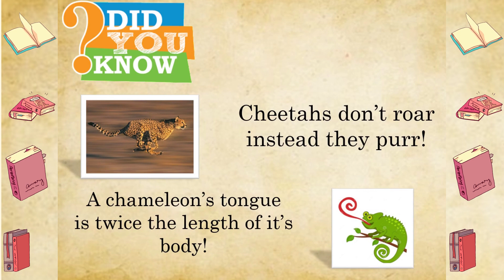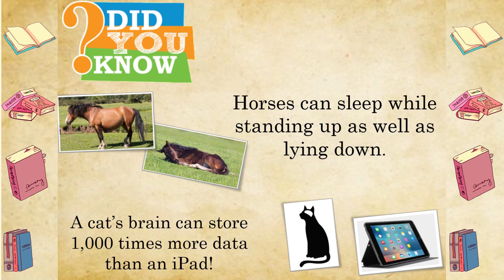Do you Know these Fun Facts? | Tes and Abes World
This video contains some fun facts for you and your family.
Like... did you know that hippopotamus milk is pink in colour !
Watch the video and find more Fun and Amazing Facts that you won't believe are true !!